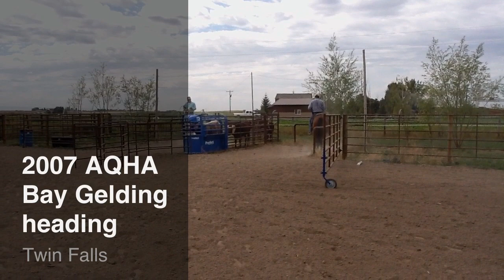Jonny heading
Nice 4 year old bay AQHA gelding. Sired by Tejons Lena Nic.  Started nicely in the roping events. Call for more info.